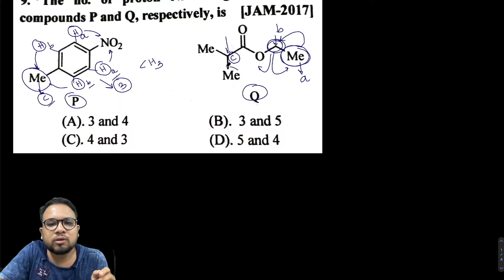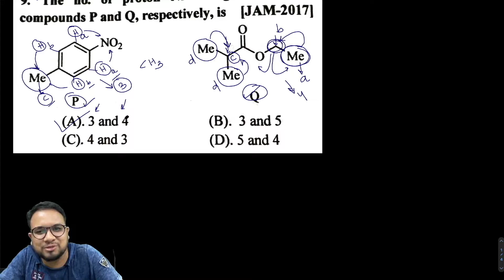Most Imp Question Practice || CPET 2021 || NMR Spectroscopy